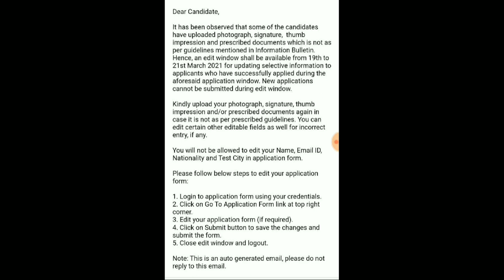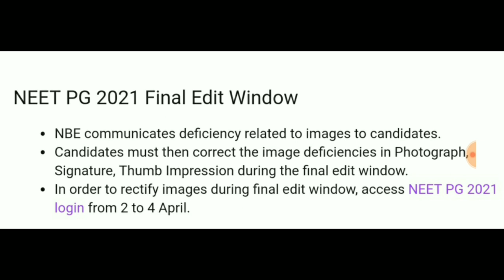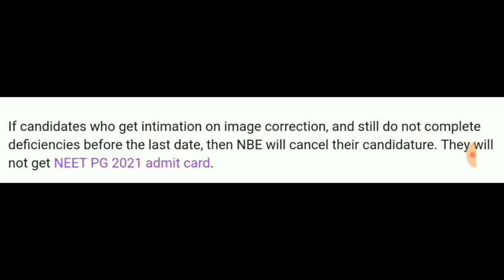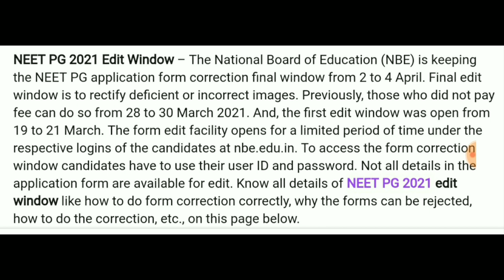NEET PG 2021 final edit window open how to d edit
👉Download DNB Guidence, choice filling cut off , Top Hospital, Stipent, Bond/Penality, passing ratio-Book A to Z Details:- 💡📕Check out my product on Instamojo

👉Karnataka private medical college Cut off Guidance Book All branch- Check out my product on Instamojo

👉 Special Cutt off guidance book Check out my product on Instamojo

👉By  SK SINGH
दोस्तों यदि आप MD/MS/DNB/CPS -MBBS BDS में Admission के लिए हमारे प्रीमियम services लेना चाहते हैं ! और यदि आप विदेश से MBBS BDS करना चाहते हैं तो ईस नम्बर पर सम्पर्क करें - 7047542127 / 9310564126

👉 MBBS Abroad 2021 :-( Admission in Abroad ) दोस्तों यदि आप विदेश से MD/MS/DNB/CPS- MBBS BDS करना चाहते हैं तो ईस Link पर click कर form को fill करें